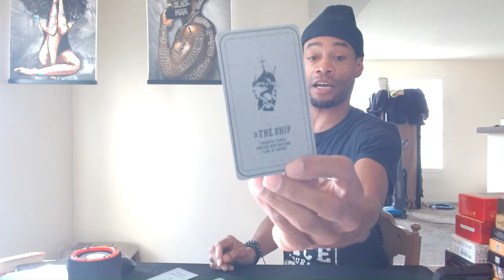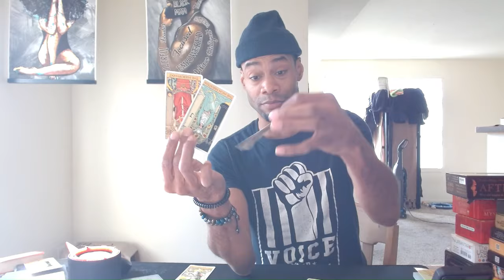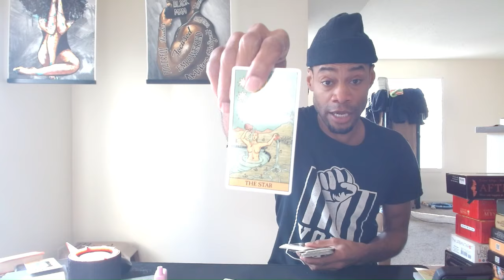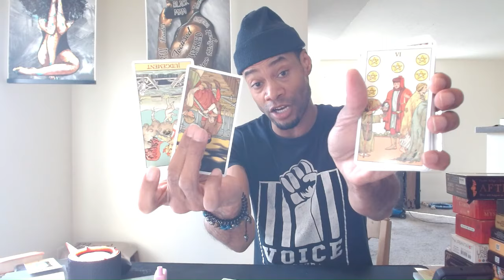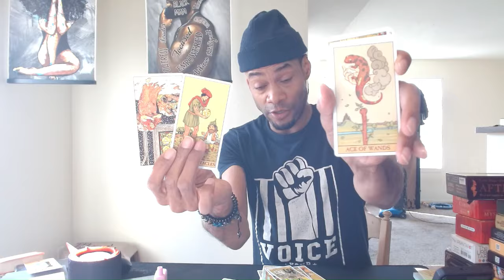WHAT'S HAPPENING NOW?: A KARMIC TF, A WARLOCK, A WITCH AND PRINCIPALITY FALL & U BECOME A RICH MOFO!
Love & Light

SAVAGE!!!